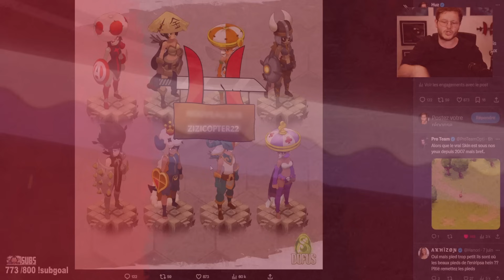NOUVEAU STYLE DOFUS = DRAMA ?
A PROPOS DE LA VIDÉO : NOUVEAU STYLE DOFUS = DRAMA ?